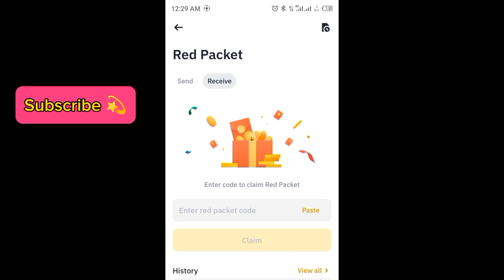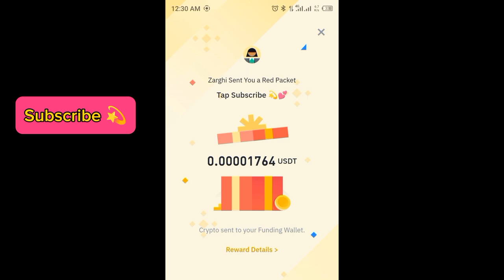Binance red packet code today | USDT RED Packets in binance 2 APRIL 2024